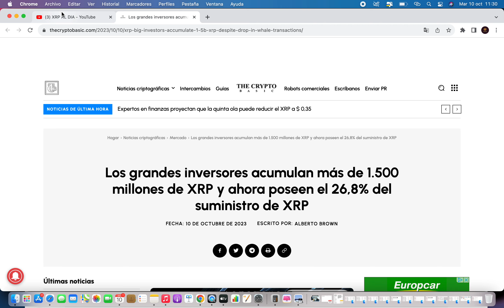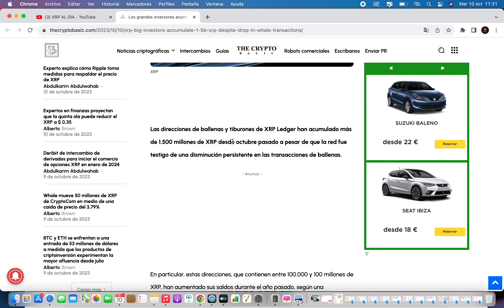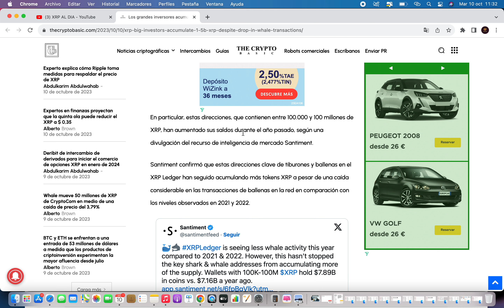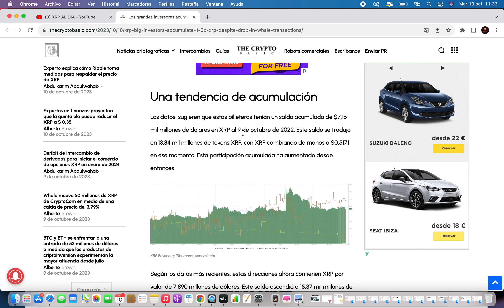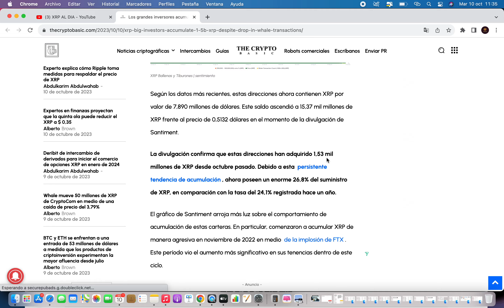✅ ALERTA! ESTAS CARTERAS HAN HECHO ESTO 💥 NOTICIAS XRP RIPPLE HOY 🔥 NOTICIAS XRP CRIPTOMONEDA